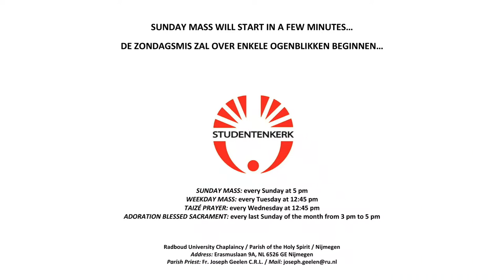HOLY MASS RADBOUD UNIVERSITY CHAPLAINCY - Solemnity of ALL SAINTS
Every Sunday at 5 pm English spoken HOLY MASS is offered in the church of the Radboud University Chaplaincy (Address: Erasmuslaan 9A, 6525 GE Nijmegen).
After Holy Mass you can meet other churchgoers and every Sunday of the month an other activity is offered:
- 1st Sunday of the month: Movie night (non religious themed movies)
- 2nd Sunday of the month: Potluck dinner, followed by vespers at 9 pm
- 3rd Sunday of the month: Movie night (religious themed movies)
- 4th Sunday of the month: Table Talk Study Group (this year we study the sacraments of the Church)
- last Sunday of the month: silent adoration of the Blessed Sacrament.
Welcome! :)
NB WEEKDAY MASSES are offered at 12:45 pm every Tuesday ánd Thursday.